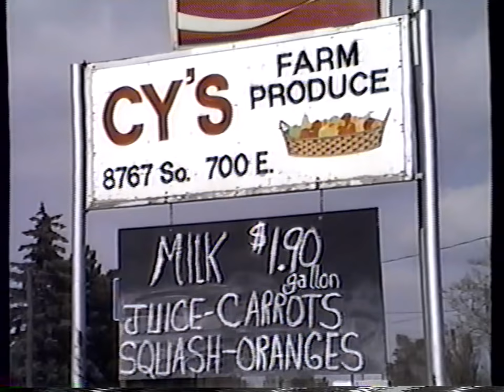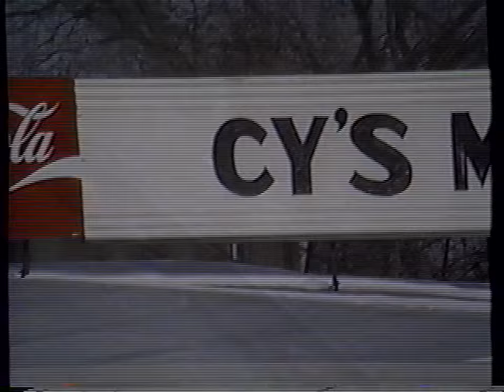Cy's Market ~ Jake Cordova KHS Videos 1991-1993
Jake Cordova KHS Videos 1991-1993
"From the Inside of an Innocent Mind"